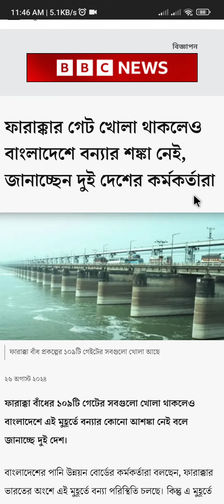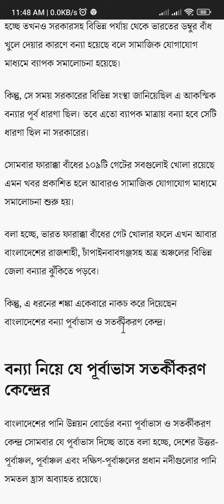ফারাক্কার গেট খোলা থাকলেও বাংলাদেশে বন্যার শঙ্কা নেই, জানাচ্ছেন দুই দেশের কর্মকর্তারাcredit:bbcnews